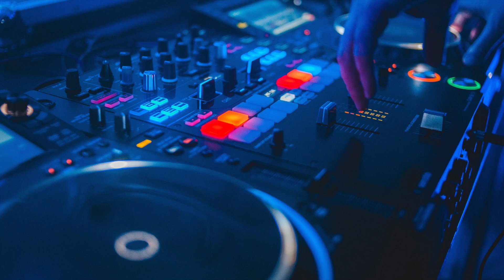Move Your Body (Extended Remix)